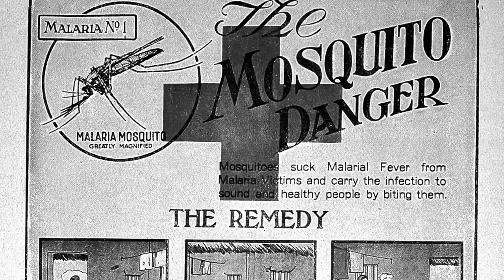UNOSSC Episode 2: From Bangladesh to India trailer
Najneen Rejwana was a pioneer EMPOWER Fellow, who spent six months at the ICGEB New Delhi Component in 2022. Her story was heralded at the UN Conference for Least Developed Countries LDC5 in Doha, Qatar, and this trailer premiered.